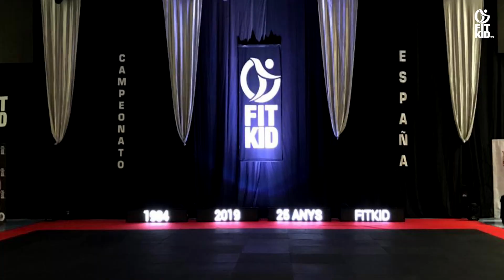VIDEO HOMENAJE FITKID STAFF 2019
HOMENAJE AL STAFF DE FITKID ESPAÑA